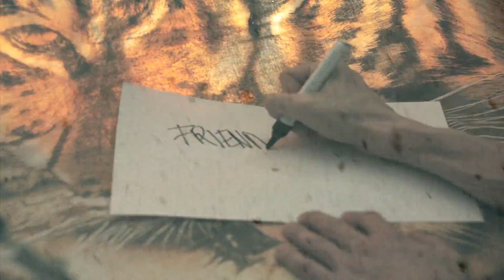Topless 20 year old Austrian : Different Direction EP1 | TransWorld SNOWboarding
From Different Direction - "Six Austrians, an Englishman and a Dutchman walk into a bar. Not really, we're actually making a snowboarding movie together!
We're stashing away the best footage, but we have a lot of fun making videos, so this is the first of three (or maybe more, we don't know yet) episodes called 'Friends on a Mission' that we are going to put together over the winter. They will kinda act as teasers for our movie, and we might make a teaser too anyway. Each episode will feature a mission of some sort, to hopefully help remind people that snowboarding isn't just about finding gnarly spots and landing perfectly, it's also about landing on your face, doing backflips to flat, and sometimes taking your clothes off.
So yeah, our movie. We have no deadlines, no pressure, just a few happy dudes out in the cold starting arguments with handrails, charging deep snow and yelling in the trees. It's called 'A Bunch of Friends Snowboarding'.
Our movie coming this fall."

Riders:
Marco Feichtner
Sebi Geiger
Thomas Feuerstein
Christian Geiger
Alex Fischer
Bob Van Unnik

Theo Acworth & Sebi Madalena

Ride Snowboards
686
Silvretta Montafon
Deeluxe
Level
Sajas